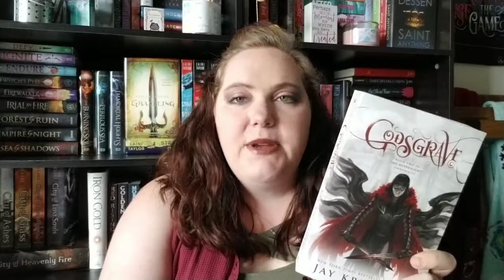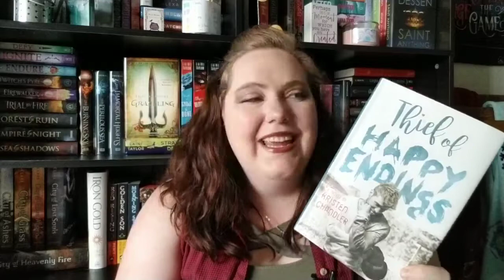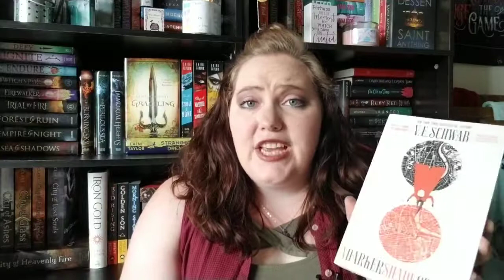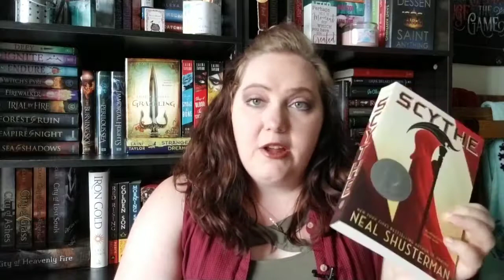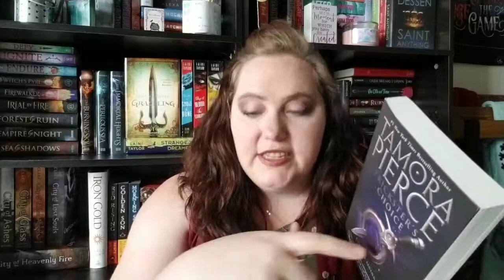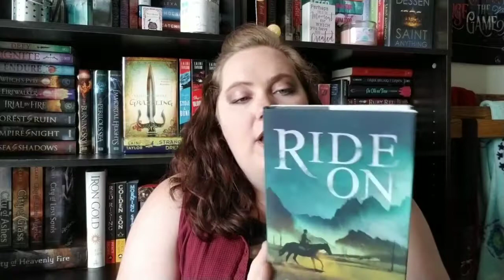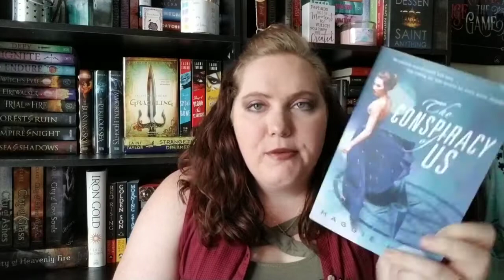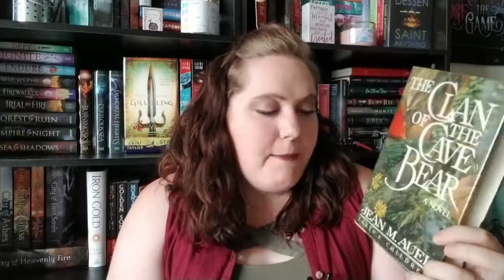Overkill Haul | Book Haul #6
In which I buy lots of books...

XOXO,
Jenn